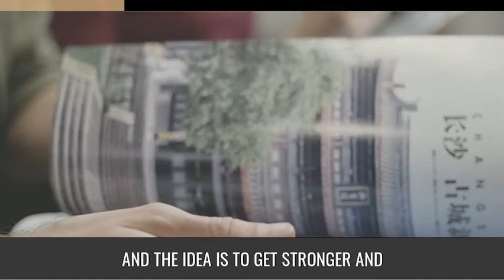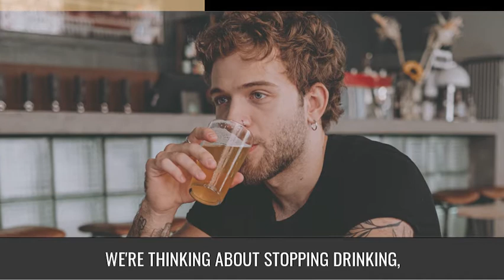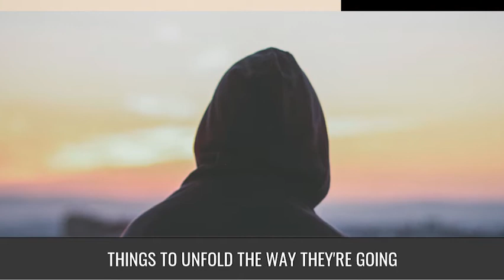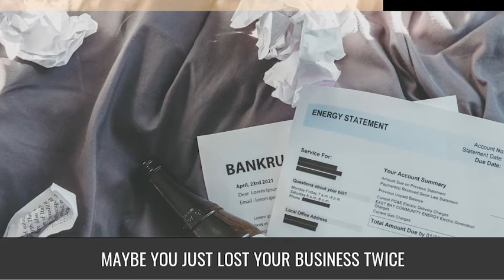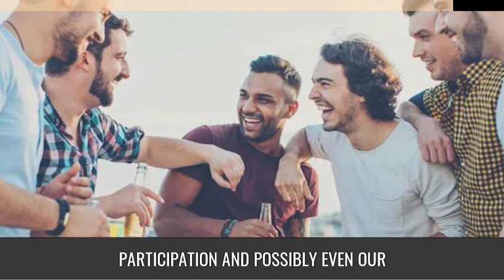Hero Maker Method - Resilience Coaching for Men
The New Book 'The Hero Maker Method for Men - Kick Villainous Addictions, Get Healthy AF, and Uncover Your Hidden Superpowers' is ready for you!

This little book helps men gain clarity around the important things in life, develop a bulletproof self esteem so they can handle any adversity when it comes up, and become the Hero in their life for their family and themselves. And you can grab your copy for less than the price of a happy meal. Audiobook included.

We also donate 5 meals to feed the hungry for every copy sold.
When I think about what my audience is feeling, thinking, and doing right now and then think about what the opposite of those things are, the goal on a long-term basis is to understand and embrace the concept of mindfulness.

That includes basically being able to be in the moment, be still, be quiet, right? Listen for your intuition.

It takes effort. It's a practice. It's a practice that we continue to embrace on a daily basis and allow this mindfulness even if it's for 10 minutes and the idea is to get stronger and stronger in your ability to allow yourself to be just in the moment now.

The Content is not intended to Abe a substitute for professional medical advice, diagnosis, or treatment. Always seek the advice of your physician or other qualified health providers with any questions you may have regarding a medical condition.